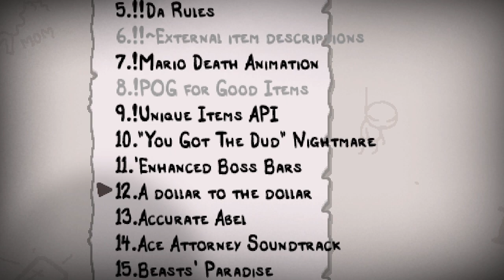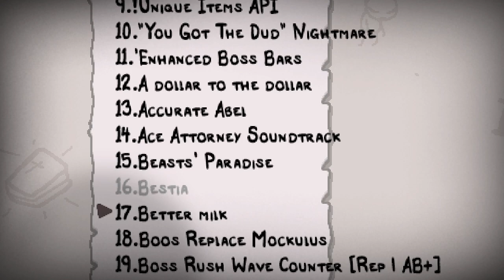Dinklez Full Streams - The Binding of Isaac: Repentance (Part 3)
0:00 Intro
2:20 Dinklez Appears
3:28 Gameplay